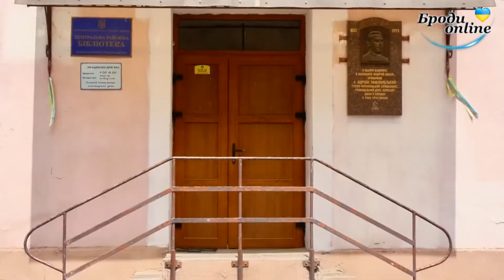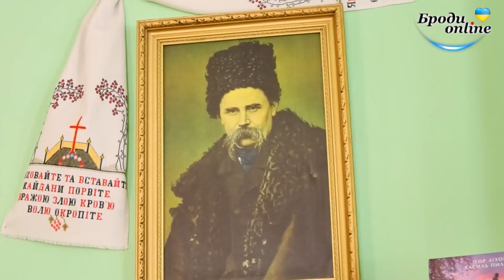Бродівська молодь знову зібралася на ТУСУ (ТК "Броди online")